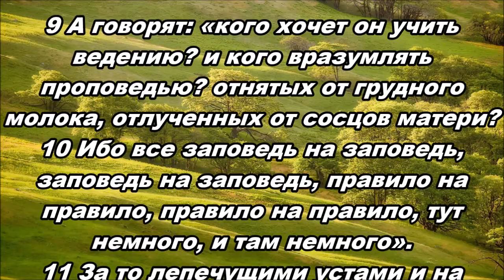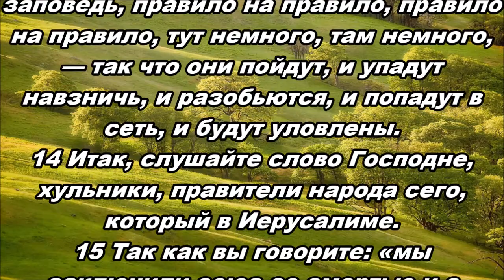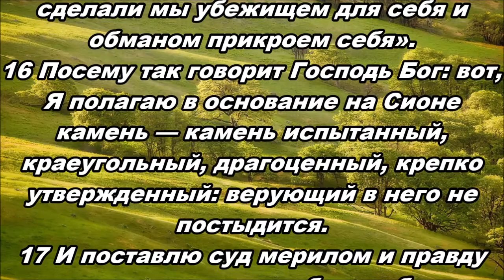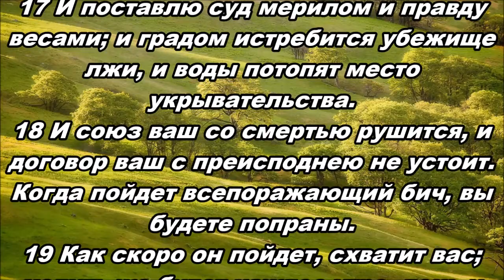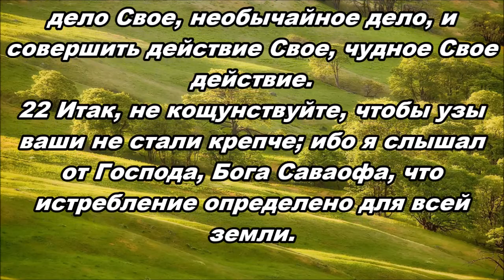Тихое время с Живой Жизнью: Исаия 28:9–22 (26092017)